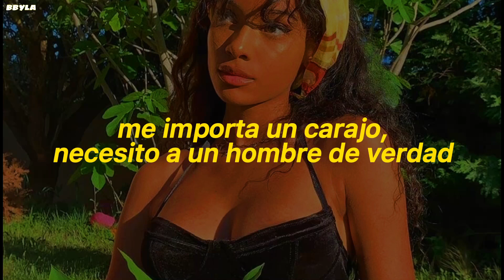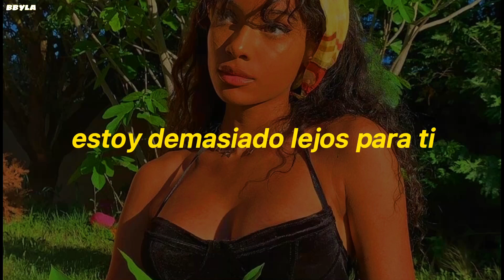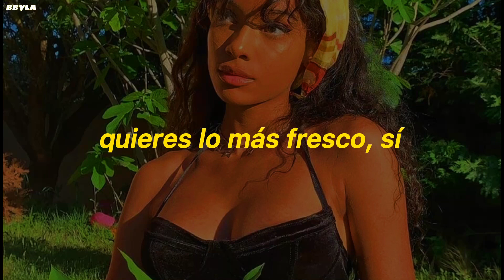Copines- Aya Nakamura [Traducida al español]